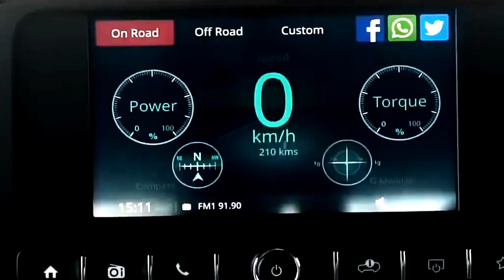JHALAK DIKHLAJA X COMPANY REMIX | EMIWAY BANTAI X MC STAN | THAR VERSION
Important Anouncement:-
- From Next Version Onwards We Will Be Giving Shoutout To Random 3 Comments.

I Apologize For Inactivity Guys.

Jhalak Dikhlaja x Company Remix | THAR VERSION | Emiway Bantai x MC Stan

Comment for more support or any queries 😄